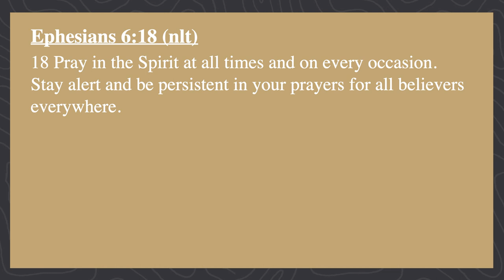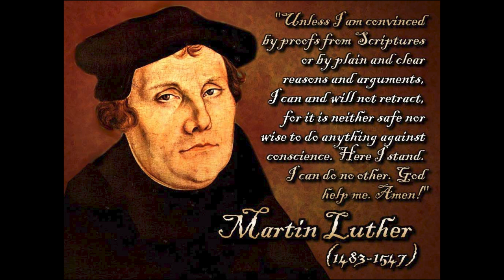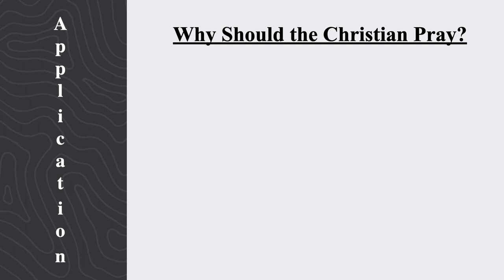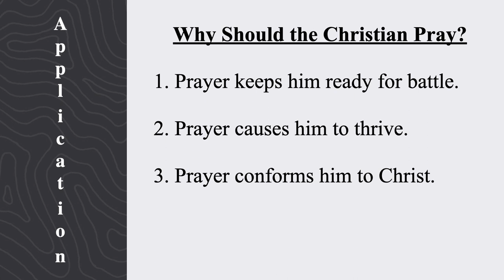Polish the Armour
LifeSpring Church | The Unstoppable Church "Polish the Armour"